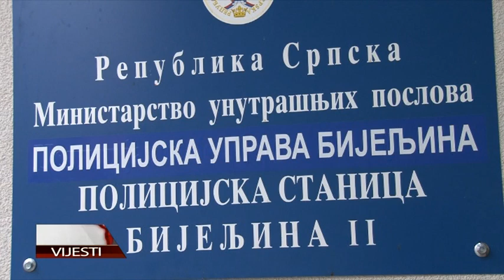Otvaranje Policijske stanice Bijeljina 2